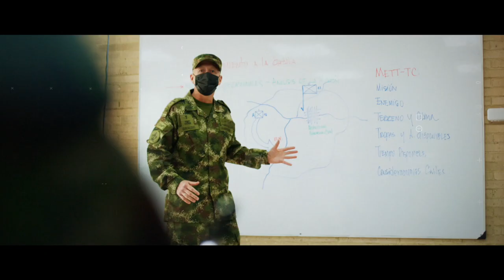Cuando la pasión y la vocación son el motor de todo lo que hacemos nos sentimos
Llevamos 211 años trabajando por esta gran familia y cada día renovamos el compromiso que con orgullo adquirimos al nacer hijos de esta tierra y convertirnos en soldados de la patria.